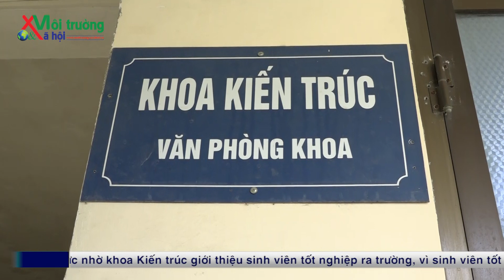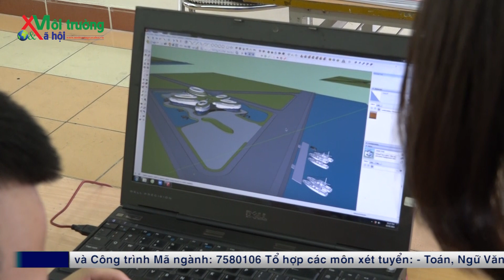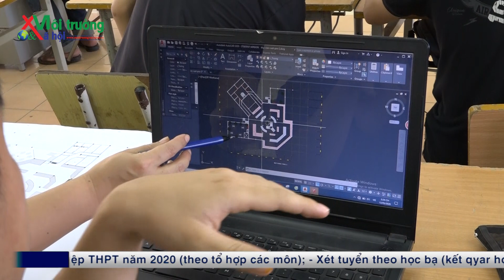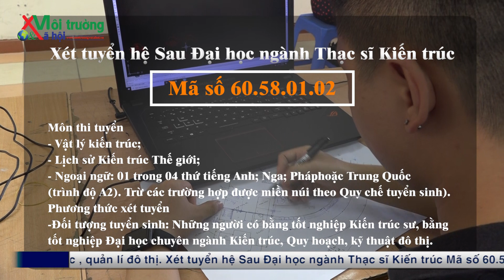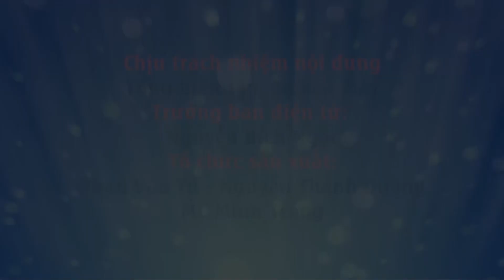Tuyển sinh Đại học ngành Kiến trúc và ngành Quản ly đô thị và công trình - ĐHKDCNHN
Sau khống chế thành công Đại dịch COVID 19, Việt Nam đang phục hồi và phát triển kinh tế - xã hội với tốc độ gia tăng. Việt Nam đang là điểm đến của sự dịch chuyển đầu tư kinh tế quốc tế. Thị trường xây dựng và phát triển đô thị đang hứa hẹn mở rộng, cần nhiều nguồn nhân lực chất lượng cao, được đào tạo bài bản.